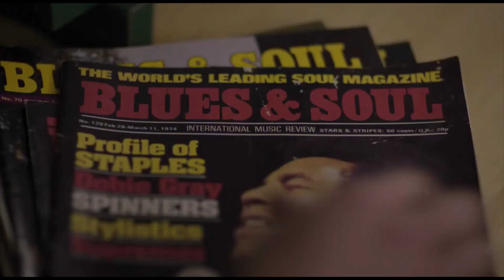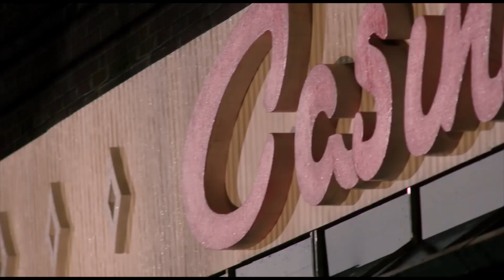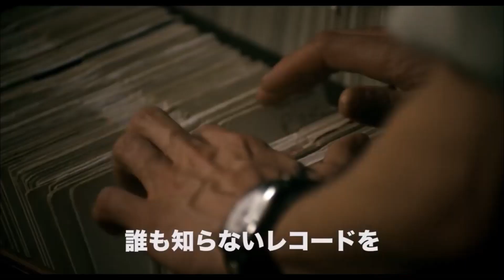Northern Soul trailer